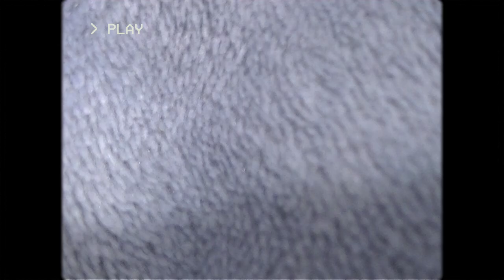Felicia - Circles [Official Music Video]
Super grateful we did this with our lil team! x

Directed, Produced & shot | Ibe Van Bouchaute & Julia Gaik
Creative Direction | Ibe Van Bouchaute & Julia Gaik & Felicia
Song | written by Felicia & produced by Hazel Halle
Actor | Yannick Wouters

Special thanks | Ibe Van Bouchaute, Julia Gaik, Yannick Wouters, Hazel Halle, Raïssa Peeters, Mira Netten

[Verse 1]
You said, that you would be the one
You said you wouldn’t be the one the hurt me
I’m caught up in my feelings
I never saw you slippin
Could you give me another chance to prove myself
I thought I didn’t need you
But every time I see you

[Pre-Chorus]
And all the nights we cried
And all the sad goodbyes with you
Oooh
With you

[Chorus]
I’m running in circles
Thinking I could find you
In someone else
But every time
I seek you
I’m running in circles thinking
I could find you in someone else
I wish I would have seen the truth
You was the one I could call my boo
Oooh you was the one I could my boo

[Verse 2]
I think I need to man up
And let my heart speak
He caused me pain
Now I know what’ve done to you
It was not worth the pain
He was not worth the pain

[Bridge]
I was scared to give my heart
I was scared to open up
I caused you pain
I know
Now I’m here walking on my own

[Chorus]
In someone else
But every time
I seek you
You was the one I could call call my boo

[Outro]
It was not worth the wait